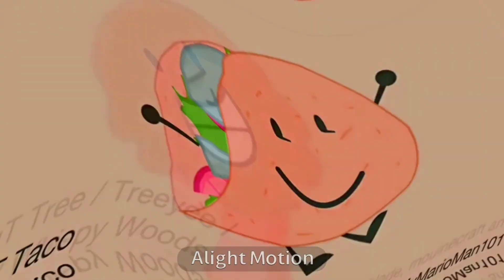BFDI Auditions in Wiggle Major (Android Version).